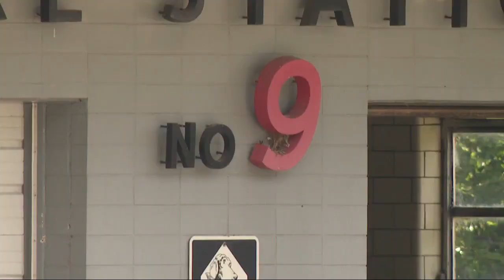2 firefighters shot in Birmingham with no suspect in custody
Two firefighters were taken to the hospital and said to be in serious condition, after being shot Monday morning while on duty.
Birmingham Fire and Rescue identified the firefighters as Jamal Jones and Jordan Melton. Both were taken to UAB Hospital -- MORE